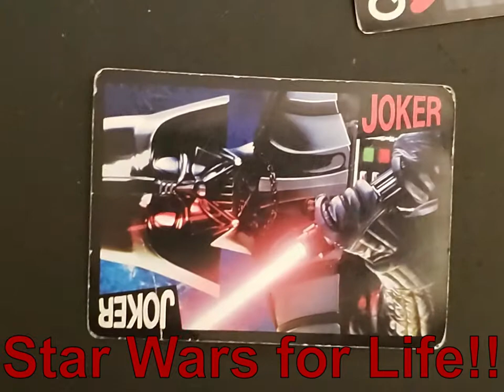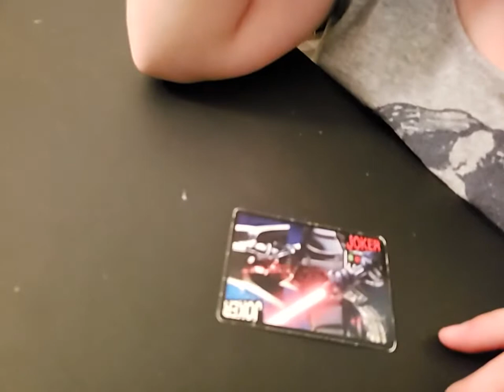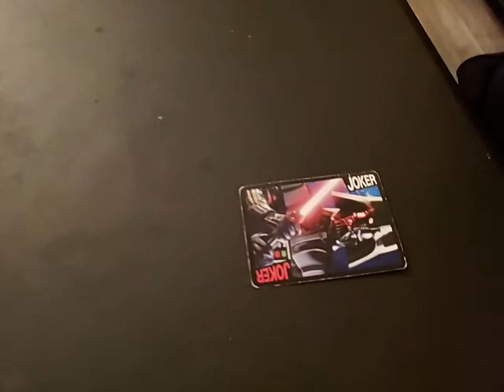silent library part 1 (Koda 1st video)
the kids wanted an all nighter (stay up til sun up) so decided to make them work for it. or fail miserably. lets see

this is part 1. stay tuned and hit the bell to know when the behind the scenes video goes up. thanks for the support and please tell your friends about our channel.